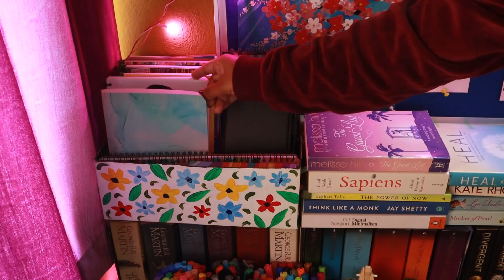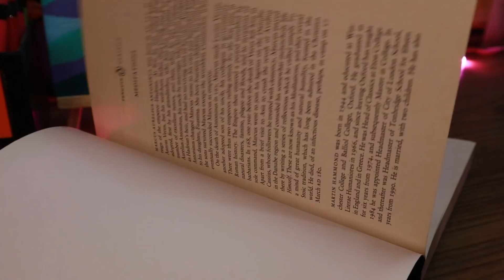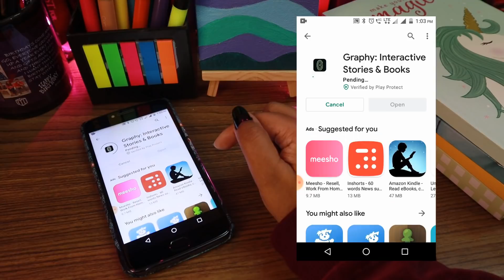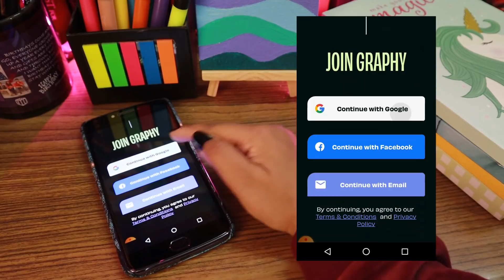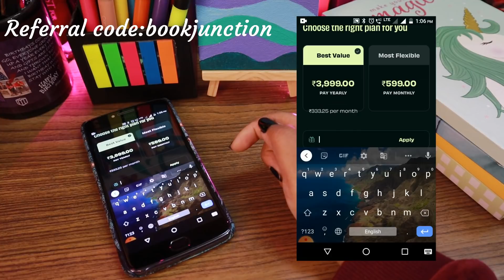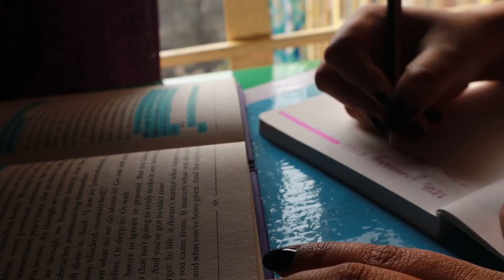TIPS TO START JOURNALING IN 2021 FOR BEGINNERS ✍️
Graphy is a new product of Unacademy. It is a one-stop destination for unlimited knowledge, curated by the best in the field.

On the 22nd of Jan at 5p.m they are going Live with a new Graphy by Mr.Ashwin Sanghi where he will be teaching about creative writing, how to write your first novel, get it published etc.

Your support and appreciation makes me want to work harder. Keep supporting and encouraging me like this.
Yay!! 💛

Intro 00:09
What is journaling? 00:47
Great personalities who used to journal 01:10
Types of journal 01:30
How many journals should you maintain? 02:06
Graphy App to learn Creative Writing 02:47
Ashwin Sanghi's Graphy on creative writing 03:51
Referral code to subscribe to Graphy 04:49
Start your day with morning pages 05:05
Analysis of different aspects of your life 05:47
Don't be a liar 06:29
Time blocking 06:47
What to do when you hit a block? 07:10
Dive into my journal for reference 07:28
Added bonus 08:14
Should you invest in attractive stationery? 08:38
Outro: 09:05

◆ a b o u t  m e:

Hi, I am Sneha Banerjee from Kolkata, India. I am 25 and I am a professional copywriter. I am specialized in writing long form, in-depth Marketing blog posts.

◆ t o o l s  &  e q u i p m e n t:

🔭 Tripod: Manfrotto Mini Tripod
💡 Ring Light

XoXo
Love
Sneha 💚

🎵 Track Info:

Title: close your eyes by Rexlambo
Genre and Mood: Dance & Electronic + Calm
🎵 Track Info:

Title: Home by Neutrin05
Genre and Mood: Ambient + Calm
COPYRIGHT: Everything you see in this video was created by me unless otherwise stated. Please don't use any pictures or content without seeking permission.